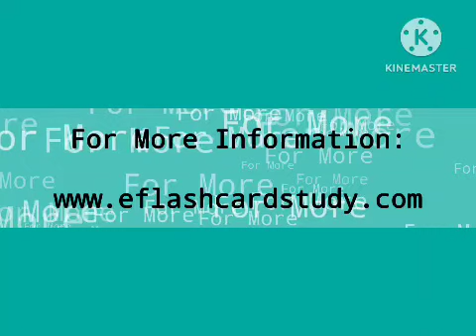eflashcard sample [stationery]